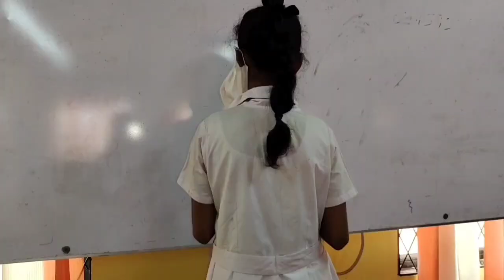SCHOOL AFTER CORONA | TEASER | RAMANATHAN HINDU LADIES' COLLEGE | PREFECTS' GUILD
Hi supporters!
This video is a teaser for the video based on school life after corona which includes funny things that will happen during pandemic period.